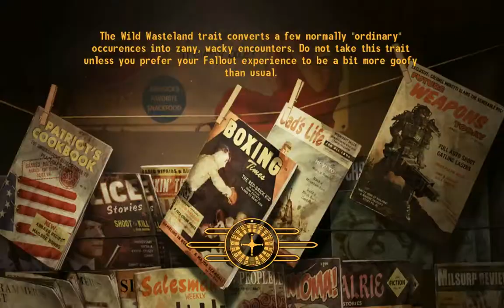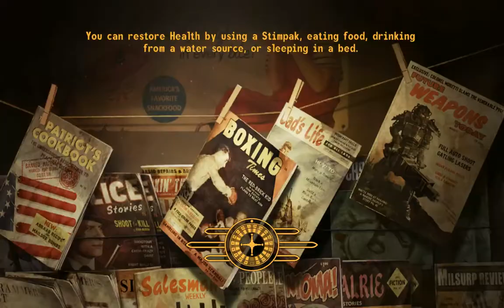Let's Play │ Fallout: New Vegas │ 33 │ Changing Plans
Things don't seem to go our way today.